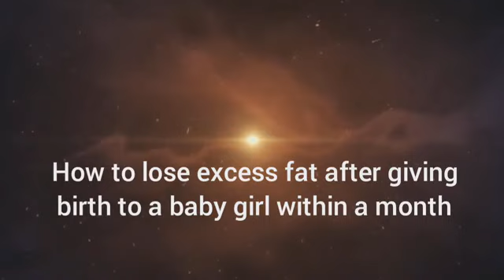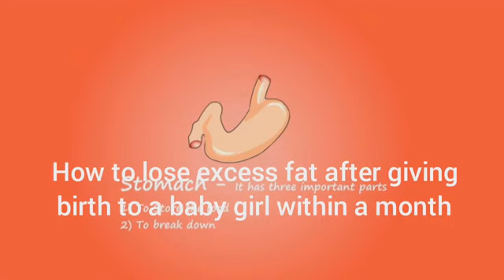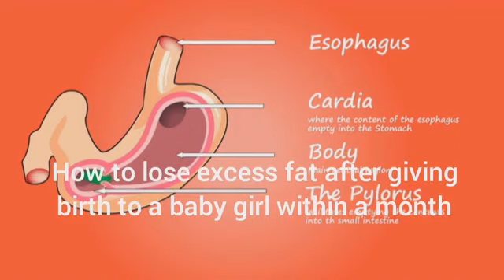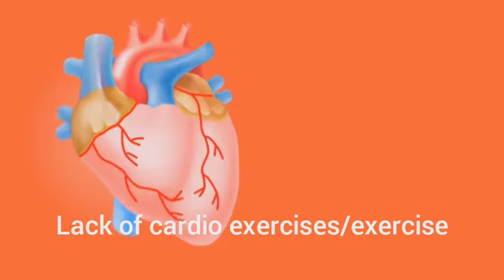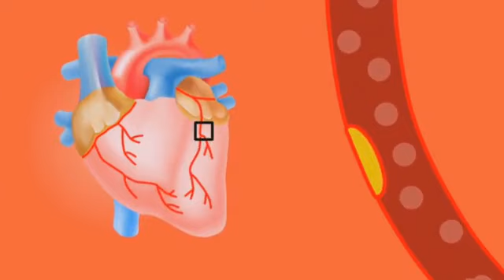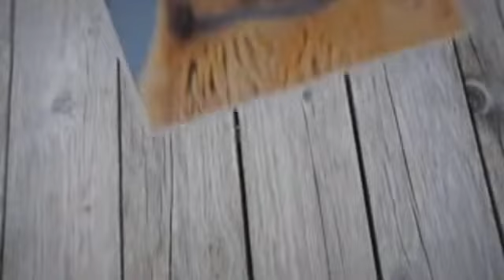How to lose weight after giving birth to baby girl in a month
You can control your weight in two month with a baby girl through the following ways which includes;

1. Ensure You Eat Less Carbohydrate: It’s a common thing for anyone in marriage to experience weight gain shortly after giving birth.

2. You Need More Exercise: I do believe that the best way to control weight after giving birth with a baby girl in two month is no other way than to exercise your body.

3. Avoid Late Night Food: I noticed that one of the reasons and factors that causes excess weight gain in women with babies which make them lose their shape after giving birth.

4. Lack of Exercise: weight gain for married women with a baby girl is no other thing than lack of physical activities.

 5. Some Birth Pills: This affects mostly women after childbirth with a baby girl.

6. Excess Sugar Intake: You may not be able to control your weight if you like sugar or sugary drinks.

7. Avoid Fatty Foods: To maintain or control your weight after getting married and with a baby girl, you need to do away with fatty foods.

8. Some Cardio Exercise: If you are finding it difficult to lose weight, why not try some cardio which works fast and easy.

9. More Fruits/Fibre Foods: Fresh couples or old couples are advised to eat more fiber foods to obtain a reasonable weight level.

In Conclusion, the ideas or tips discussed above are very good and healthy for maintaining weight after giving birth and with a baby in two month.